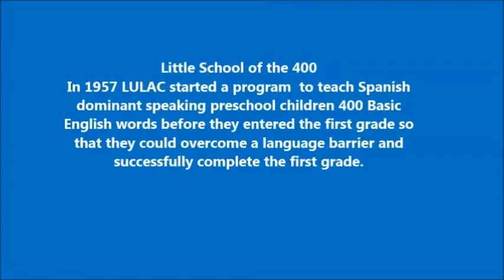Little School of the 400